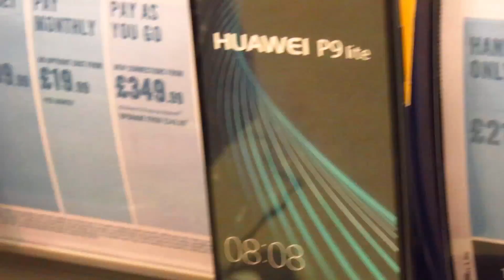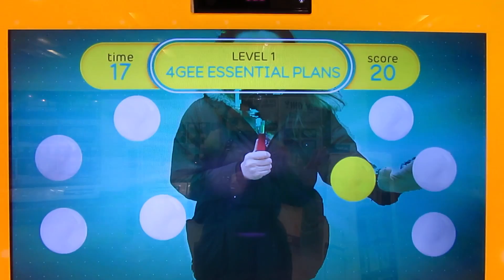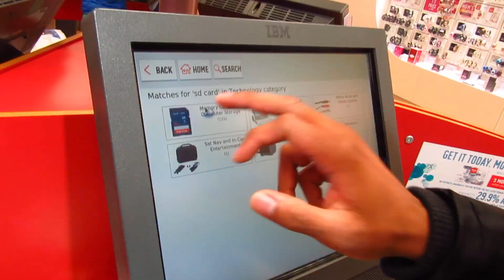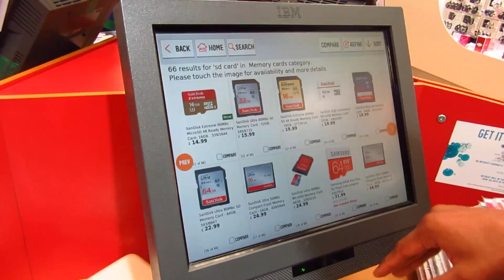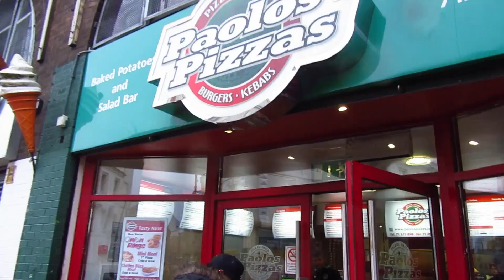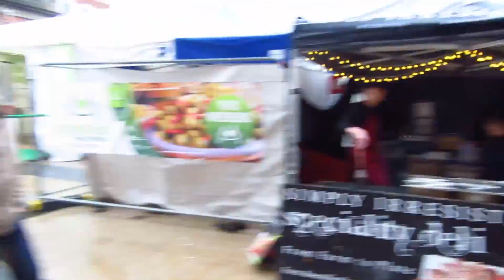St. Patricks Day Parade Derry 2017 - Jess'metics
Social Media -